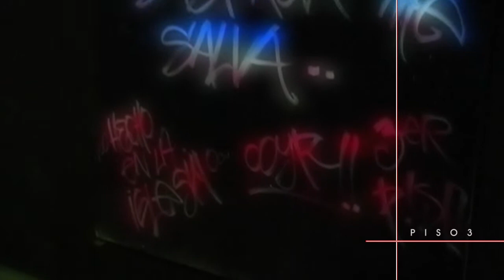Noche de Cine en Piso3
Noche de Cine en Piso3, Juegos, Convivió y enseñanza.

intended.